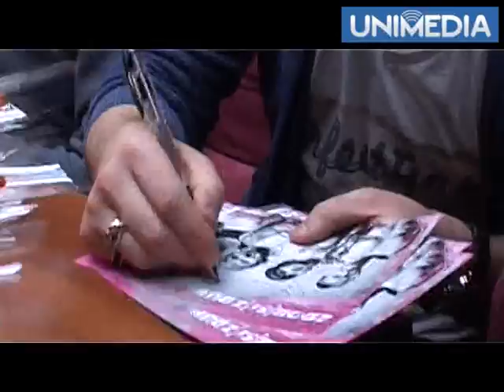Zdob și Zdub la ShoppingMallDova